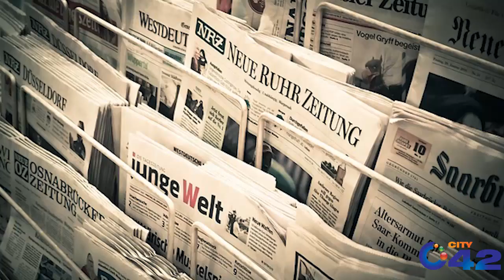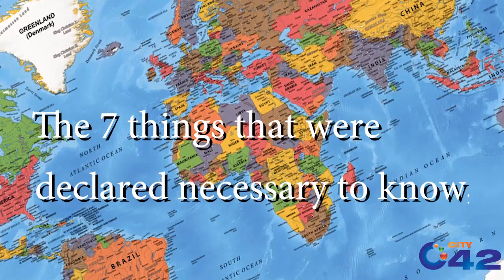خلائی مخلوق زمین پر آ گئی !!